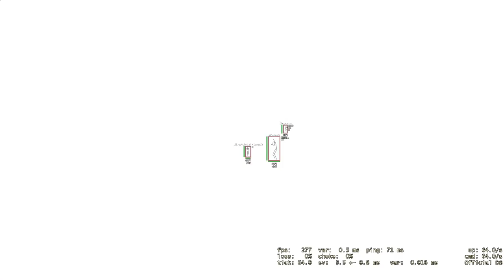CS:GO Hacking cu cheaturi Free #3 | PPHUD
Specs :

- Cpu : i7 8700k 4.7 ghz
- Gpu : MSI GeForce GTX 1070 Ti Armor
- Mobo : MSI Z370 TOMAHAWK
- Ram : Crucial 16GB DDR4 2400MHz